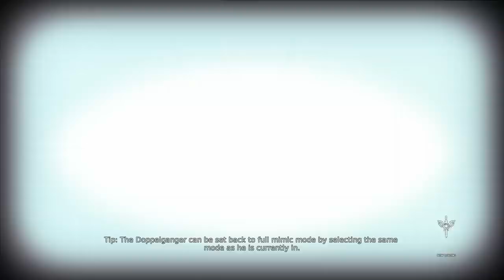DmC Devil May Cry Definitive Edition Vergil's Do 2